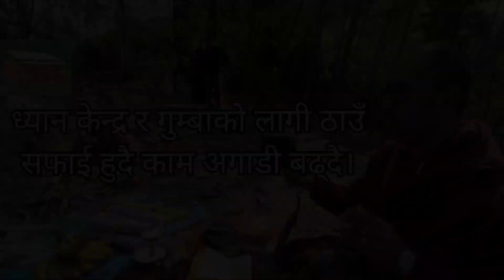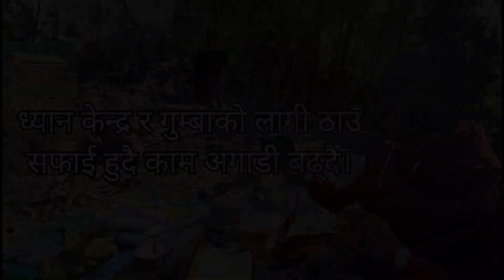ध्यान केन्द्र र गुम्बाको लागी ठाउँ सफाई हुदै काम अगाडी बढ्दै।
यस योजनामा सहयोग गर्न चाहने हरूले निम्न खातामा चन्दा भुक्तानी गर्न सकिनेछ।
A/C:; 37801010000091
A/C Name; Maha Sattva foundation
Swift code; GLBBNKPKA
Bank name; Global IME Bank